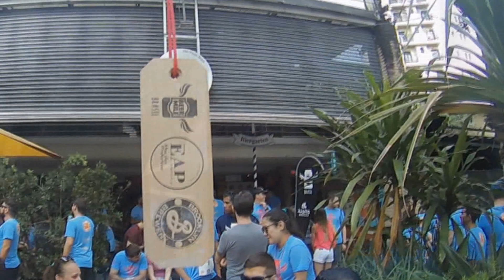Quase o menino Bobby não termina a gravação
Fomos convidados pelo pessoal da Beer Mile Brasil para participarmos de uma de suas etapas. Ninguém melhor que o nosso butequeiro menino Bobby. Quase este vídeo fica sem final.

Todos os links do Mania com informações importantes para você em um só lugar. Acesse o

QUALQUER PRODUTO NA LOJA DA TOMTOM COM FRETE GRÁTIS
CUPOM FRETE GRÁTIS: Mania_frete

CUPOM:  MANIADECORRIDA

Trilha Sonora: Sun Records 3 - Stefan Netsman